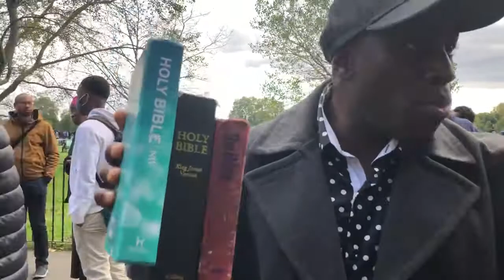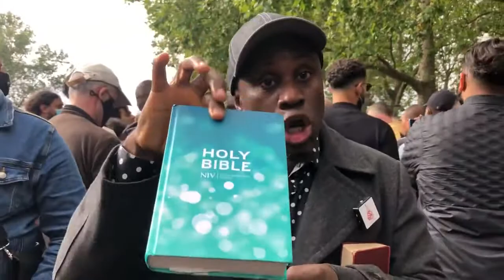A Must Watch!!! Lamin is Challenging the DCCI Preachers at Speakers Corner!!!